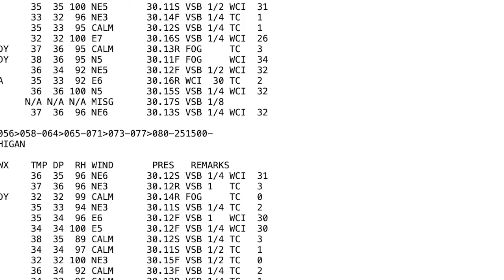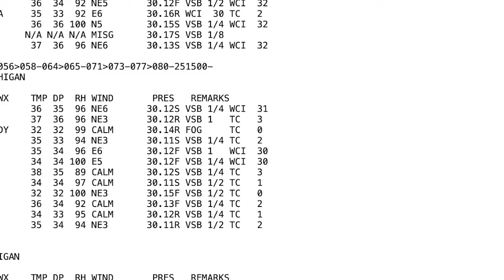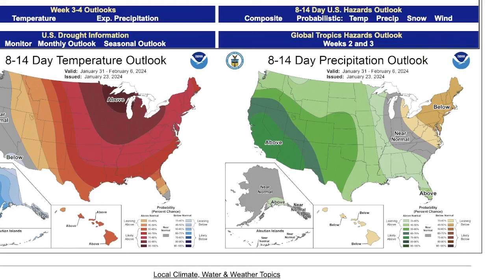Michigan Weather Forecast - Thursday, January 25, 2024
Sign up for Mark's Michigan Weather Insider Texts for expert forecast analysis you can’t find anywhere else
MLive.com Meteorologist Mark Torregrossa's daily weather forecast for Thursday, January 25, 2024. - Join Mark's Facebook group for regular Michigan weather updates